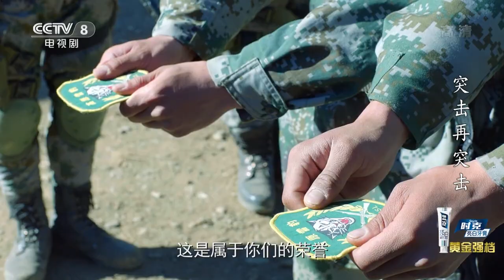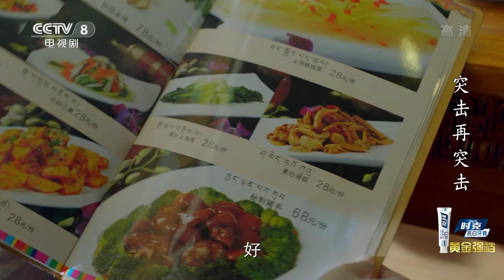[FULL] Assault Again EP.18 | Chinese Millennials in Military | China Drama